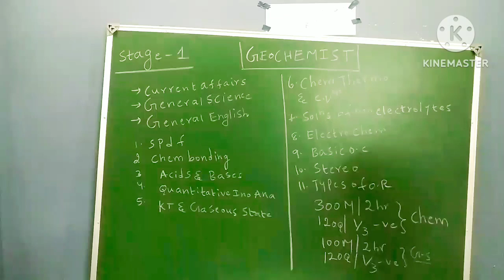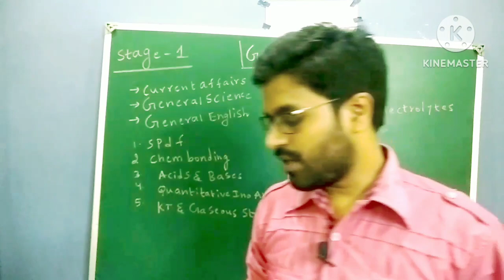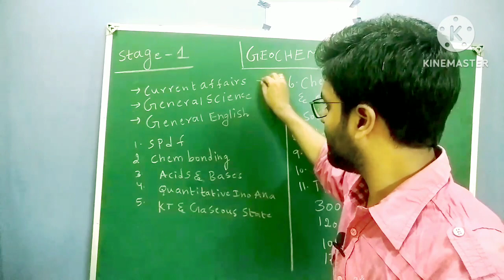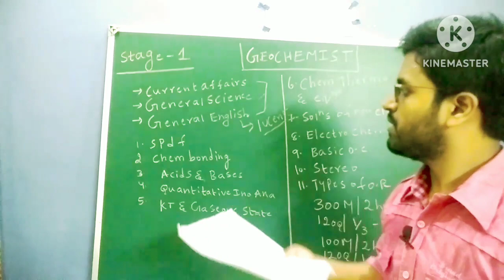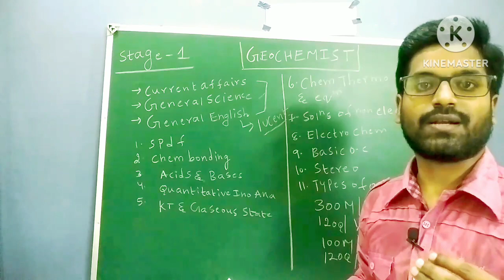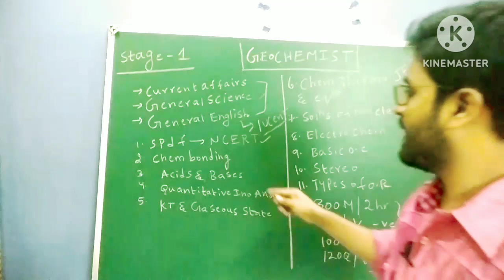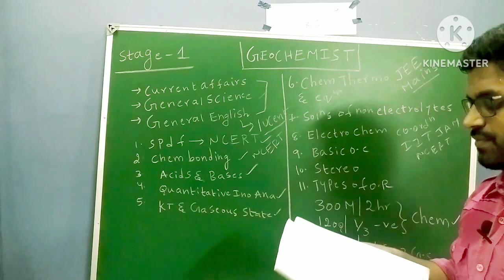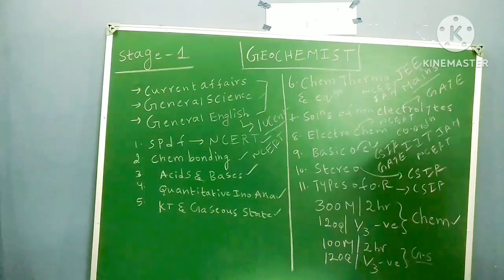upsc geochemist preparation strategy|study material|pyq|practice questions|geoscientist